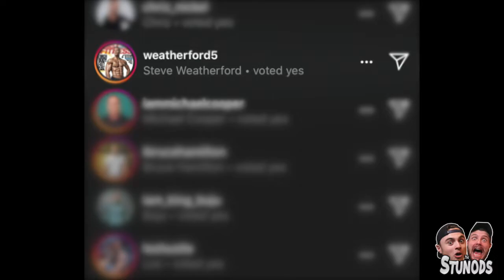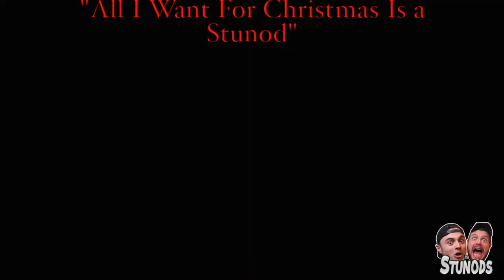(EP.2) All I Want for Christmas Is a Stunod | CHRISTMAS SPECIAL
IT'S CHRISTMAS! We talk about our theories of Santa being a Pimp, Christmas memories, and a potential Christmas album from the one and only, THE STUNODS!

Hosts: Dom Lampasona and Joe DiNizio

Anchor Podcast: The Stunods
OH YEAH!